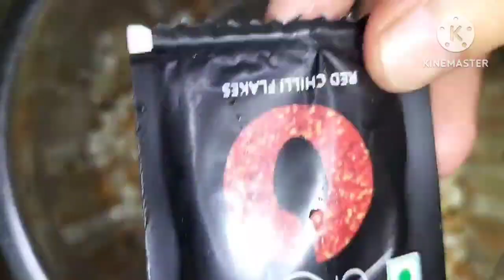Cheesy Vegetables Sandwich 🥪 ♥️ share 🙋 😉 youtube🙂 recipe😍 😉thanku 🙏